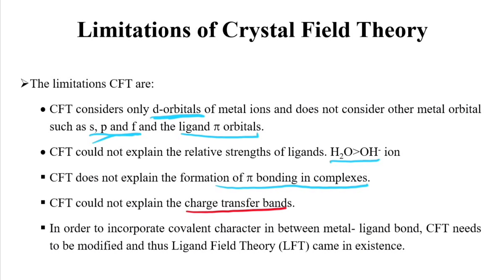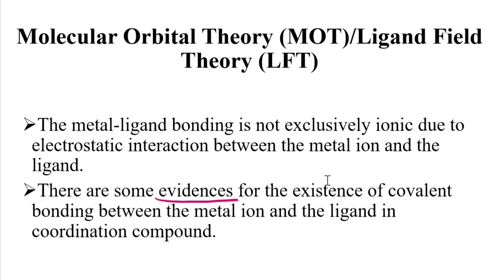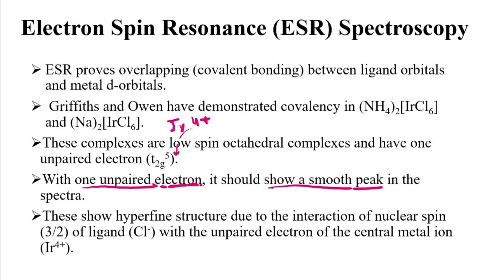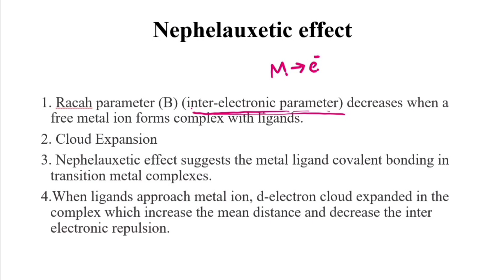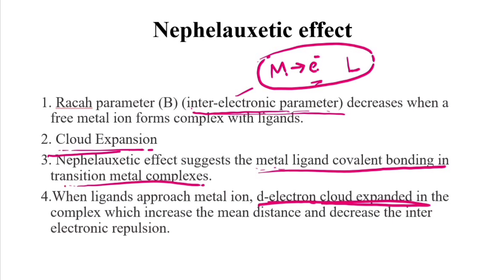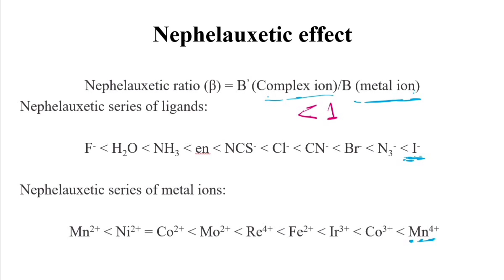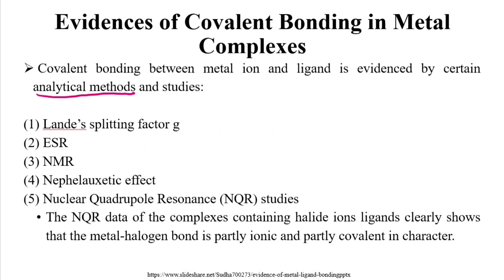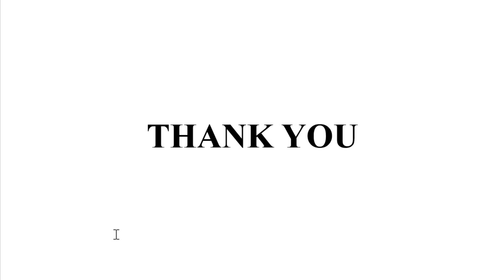Metal Ligand Bonding Part 1, Limitation of CFT, Evidences of Covalent Bonding, LFT/MOT Introduction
This video lecture is helpful in studying crystal field theory in general, limitations of ÇFT, evidences of Covalent bonding in metal complexes, ligand field theory (LFT), molecular orbital theory (MOT) in general and this will be beneficial for regular and competitive examinations of M Sc students.